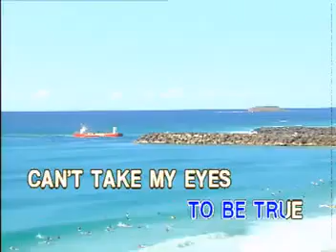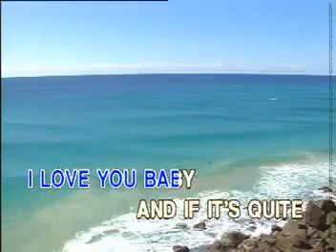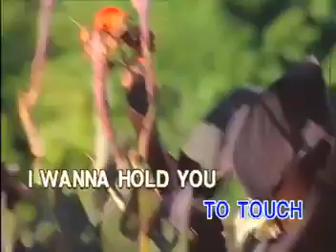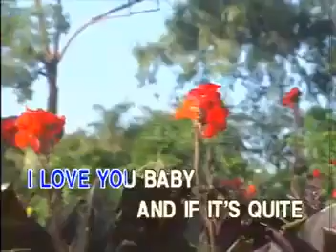11 - Engelbert Humperdinck - Can't Take My Eyes Off You | Peak Music